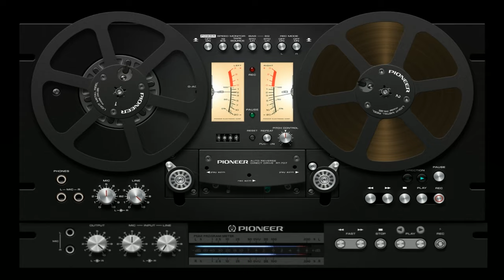Dj Juan Malagon - Italo & Mexico H-ENG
1_Juan Malagon - Intro
2_Juan Malagon - Donde estas
3_Juan Malagon - Fantasy Girl ( Full Version )
4_Juan Malagon - No Me Dejes Asi
5_Juan Malagon - Yo Te Quiero Ver Bailar (Club Dub Mix )
6_Juan Malagon Ft. Luna Mix - Sueсos ( Chicago Remix )
7_Juan Malagon - Power Mix ( Disco 80" s )